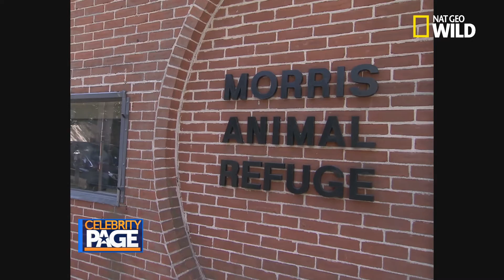Cesar and Andre Millan Talks "Dog Nation" with Arthur Kade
Dog Whisperer Cesar and Andre Millan chat with Arthur Kade about their show "Dog Nation" on Nat Geo Wild and Cesar's Book "Lessons From The Pack."